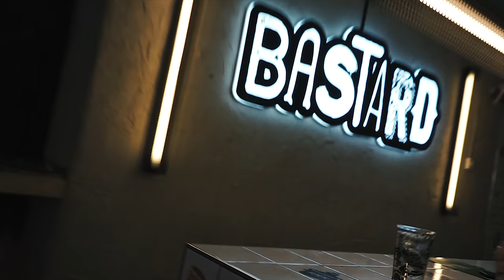SUMMER BULKING EP. 2 ft. Viktor - PUSH-WORKOUT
Här kommer Episod 2 av Summer Bulking! Hoppas ni gillar videon, stöd jättegärna kanalen genom att dela videon, tumma upp och kommentera!

- Här uppdaterar jag mycket om mitt liv genom stories.